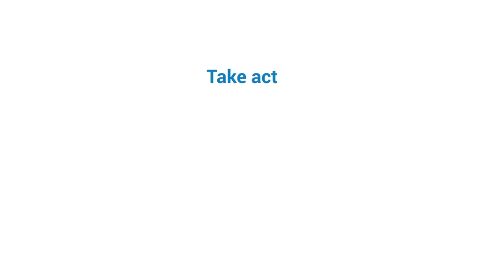Our Champions : B Fihn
Beatrice Fihn the Executive Director of the International Campaign to Abolish Nuclear Weapons (ICAN) and the 2017 Nobel Peace Prize-winning campaign coalition that works to prohibit and eliminate nuclear weapons.